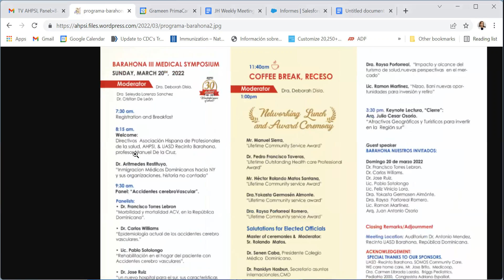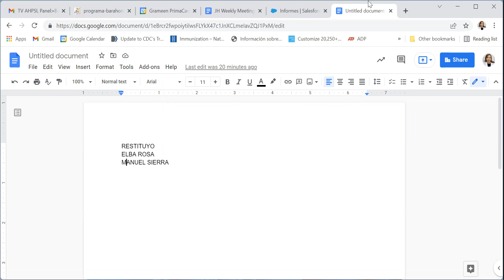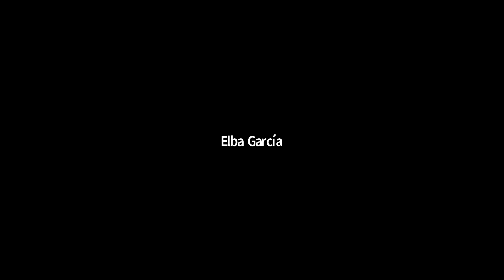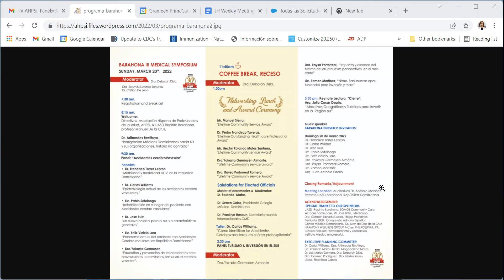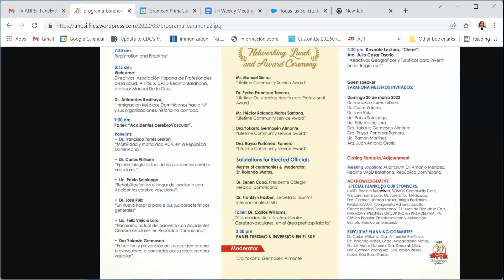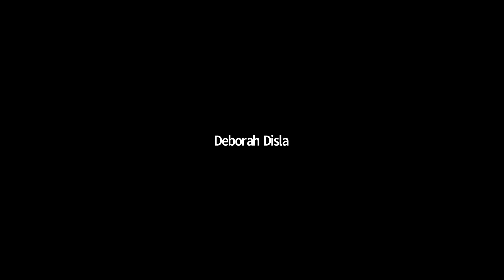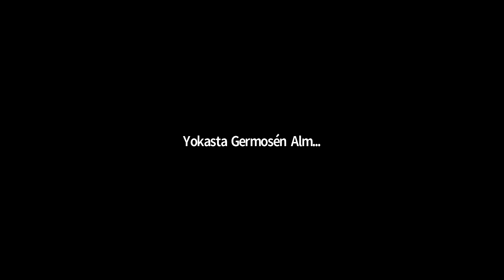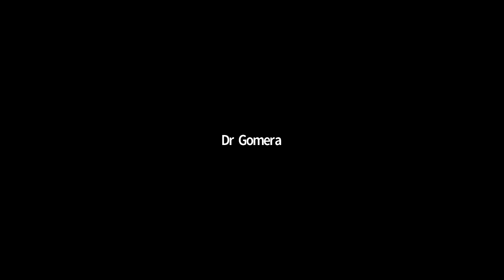AHPSI,Barahona , logistica final,symposium medico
Ya esta todo listo para recibir profesionales de la salud, lideres, oficiales electros y designados esta proximo Domingo 20, de marzo, 2022
en el recinto UASD Barahona.